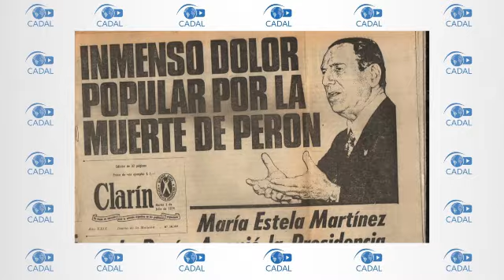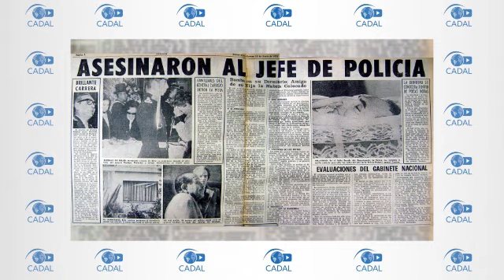Jaime Malamud Goti: "La verdad de los juicios es muy limitada"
Doctor en derecho de la UBA, profesor de ética y derecho de la Universidad de San Andrés y Director del Instituto de Investigaciones "Carlos Nino" de la Universidad de Palermo, fue asesor legal durante el gobierno del Presidente Alfonsín, uno de los dos principales arquitectos de los juicios a los generales y fue Procurador de la Corte Suprema de Argentina para la transición democrática después de la dictadura militar.

Es Consejero Académico de CADAL y en esta entrevista recuerda los Hábeas Corpus que presentó antes y durante la última dictadura militar, los juicios a las Juntas y la política de Memoria, Verdad y Justicia.